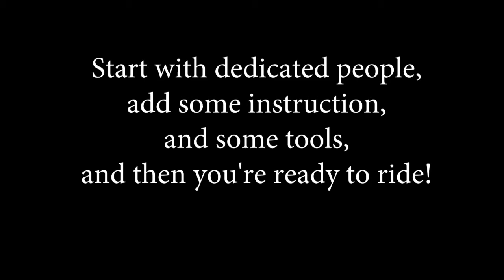NEMBA Trail Work - August 27, 2017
A short clip of what happens at a trail maintenance day. NEMBA - New England Mountain Bike Association - organizes these all over New England. It's gathering, instruction, then folks hit the trail. And after that, the trails are in better riding shape for future riders. This maintenance day was in anticipation of the Landmine Classic MTB Race at Wompatuck State Park on Sept. 10, 2017.

If you like this video and would like to have me cover your event or help you with promotional materials - written, photographic and video - you can find me

Lastly, let’s get social. Find me via Twitter @JeffCutler or at that moniker on various other channels.

Thanks!

Jeff

Lens
Sigma 24-70 f2.8 lens for Canon

Tripods
Manfrotto 190 Tripod

Tripod Head
Vanguard SBH-100 ballhead

Microphone
Rode VideoMic GO Shotgun Microphone